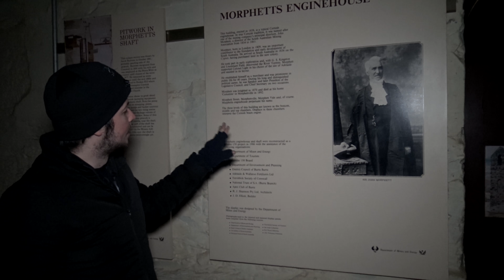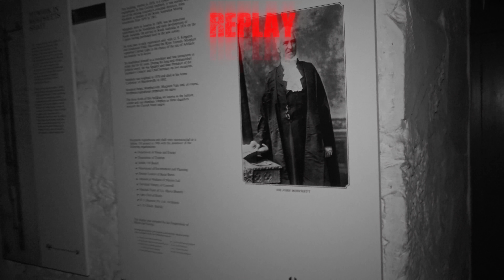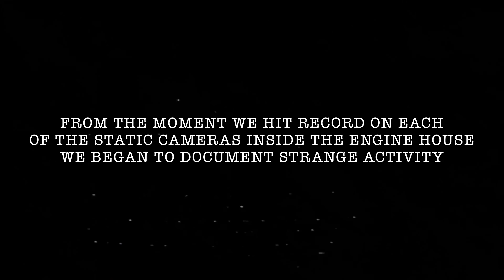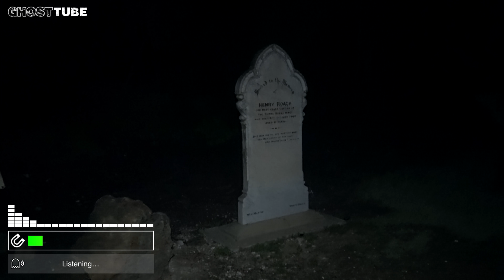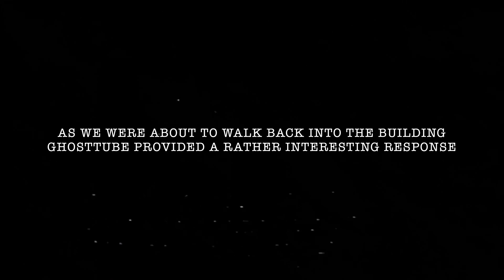Real GHOST Activity | HAUNTED Monster Mines | Burra Paranormal Investigation Part 2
We visited the haunted mines at Burra to conduct a paranormal investigation and things got weird! Learn more about the history, ghost stories and why these mines are so haunted

Roy Basmajy
John Love
Kathy Mcquire
Brandon Cosentino
Jim Hoose
DA
Andy Schönhofen
David Tasker
Tamika Stevens
Slayer117 (James)
Damien Larsen